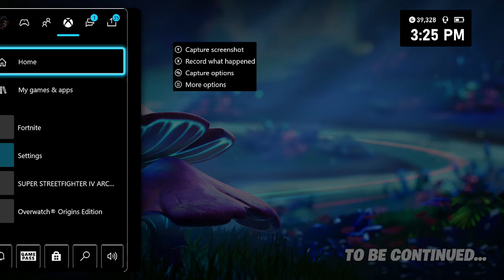[Fortnite] Collision Event (Commentary) // Chapter 3 Season 2 End Event // @ZhivagoNTX reacts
Look elsewhere for best quality, this is me practicing content creation workflow, react to upload speed practice